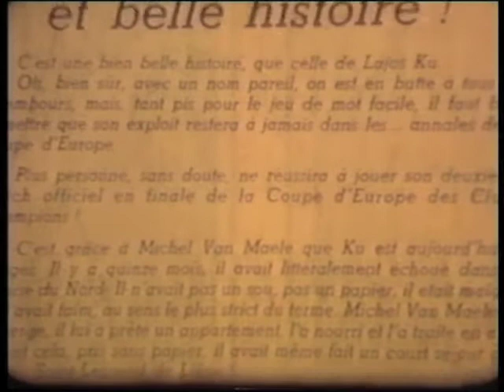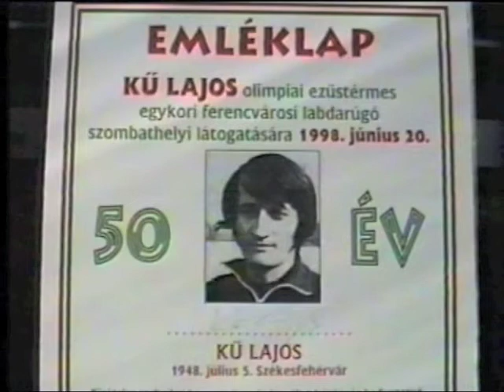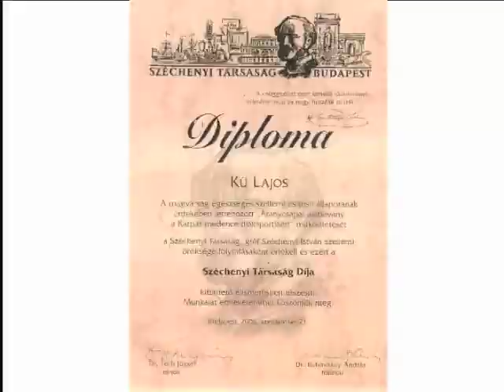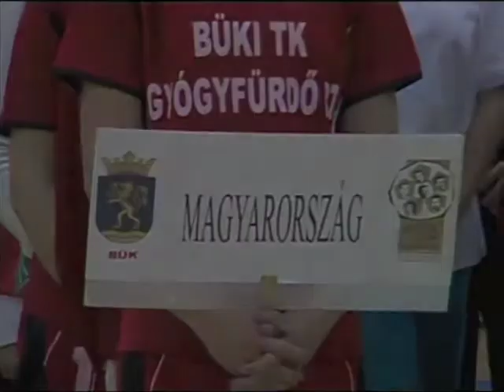Kű Lajos élete - 4.rész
Kű Lajos életéről szóló film négy részletben. Család, barátok, labdarúgás, Magyarország!